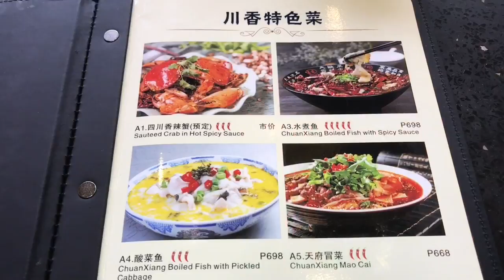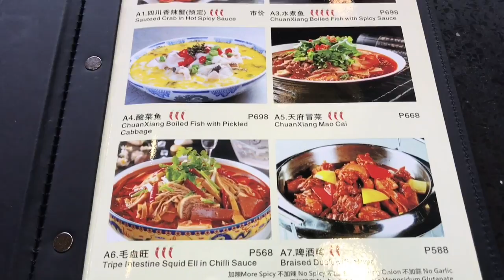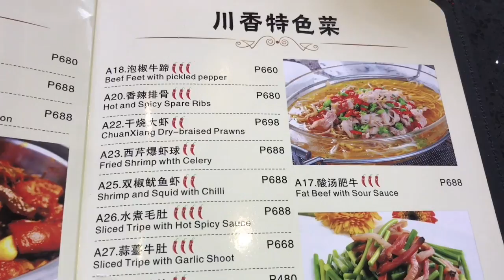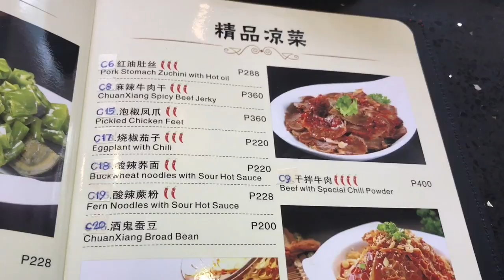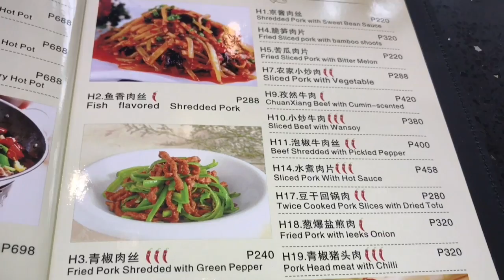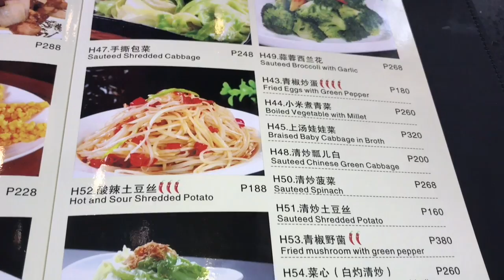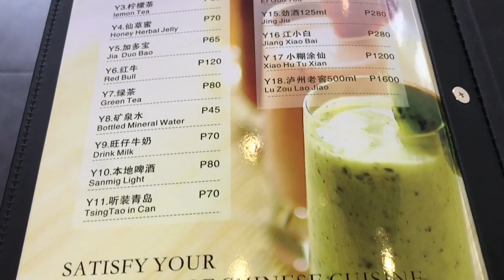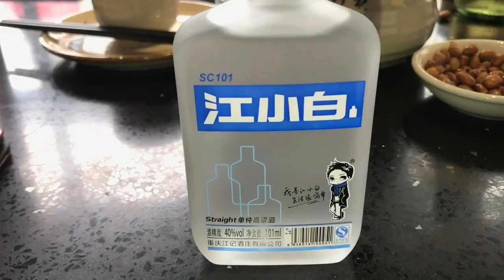Best Szechuan Restaurant Manila: Chuan Xiang A Venue Mall Makati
Best Szechuan Restaurant Manila: Chuan Xiang A Venue Mall Makati.  Chuan Xiang is the most authentic Szechuan Restaurant in Manila today making waves among serious foodies and of course the local Chinese expats which make up the majority of its clientele.  This bi-level 50 seater restaurant was opened in October 2014 by Tony Wang who is from Sichuan province in China and graduated with a hotel and restaurant management degree but decided to setup his first restaurant in Manila at the A Venue Mall in Makati.  Aside from recruiting 2 Chinese Chefs, Tony imports the majority of his ingredients including dried red chilis, peppercorns, spices and oils directly from China to ensure the authenticity of his food.  The common perception that most Sichuan dishes are spicy is true although a typical meal includes non-spicy dishes to cool the palate.   Their gorgeously designed menu is quite extensive with over 50 appetizers, soups, vegetarian dishes and entrees to choose from and each has a spiciness rating ranging from 0-5 which you can adjust to your specifications.   We had quite a few dishes with the maximum chili indicator just like this highly recommended Chuan Xiang Boiled Fish with Spicy Sauce and it was manageable not numbingly spicy but of course this would depend on your tolerance.   They also serve a big selection of Chinese alcoholic beverages and teas.  We highly recommend the Chuan Xiang Boiled Fish with Spicy Sauce, Hot and Spicy Shrimp, Fried Eggplant with Sweet Sour Hot Sauce, Sauteed Romaine Lettuce, Braised Beef Noodle with Soup, Century Egg with Green Chili and for refreshments Snow Beer, Chinese Rice Wine and Iced Teas.  We will be back for more! :-)

Chuan Xiang Restaurant
G/F A-Venue Mall, Poblacion
7829 Makati Avenue, Makati City,
Operational Hours: Daily 11AM – 12 Midnight